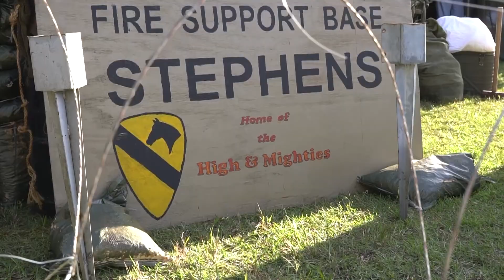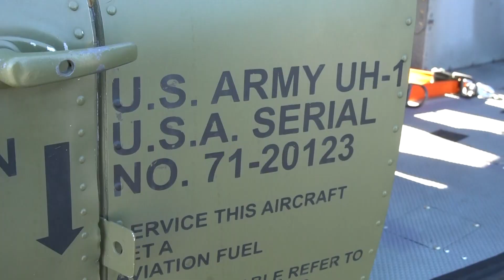RCPT-USA Black Cat IV